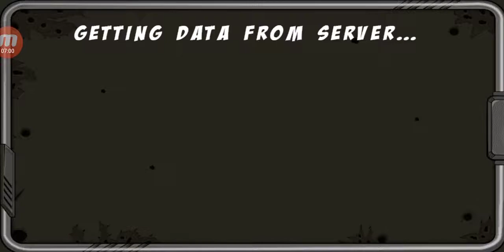Alpha Guns - Gameplay Walkthrough Part2 - Interesting Game (iOS, Android)